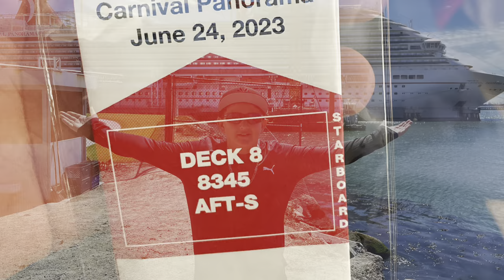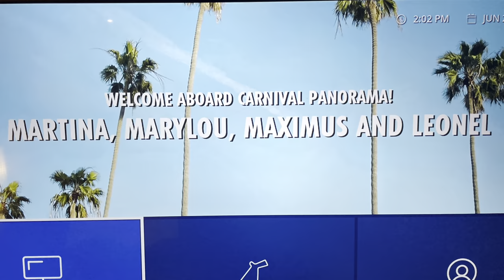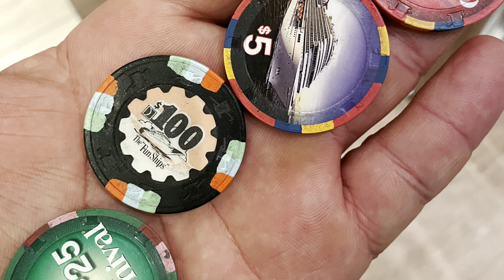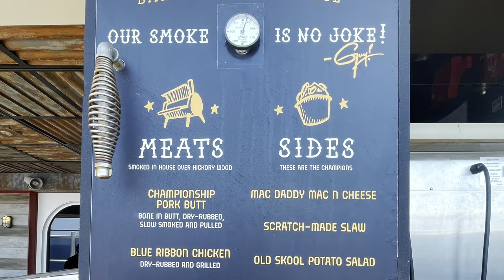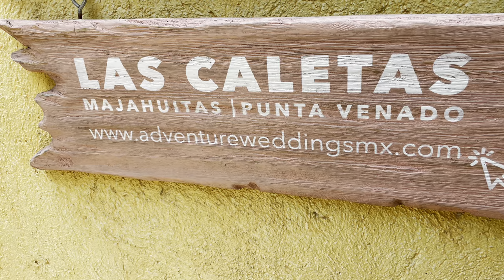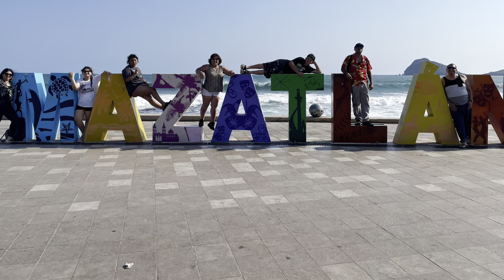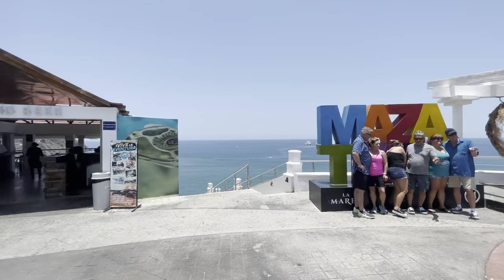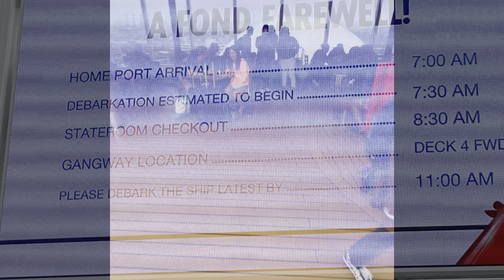Leonel Leo Jimenez carnival cruise 2023 full movie